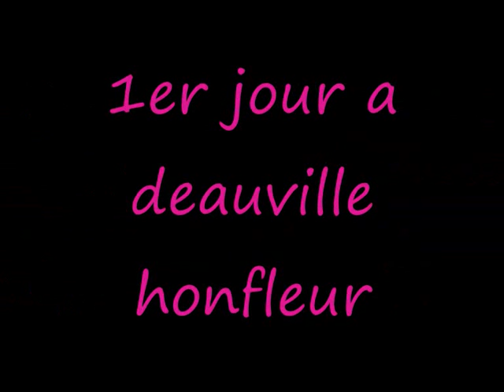week-end en amoureux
tro bon week-end avec mon chéri